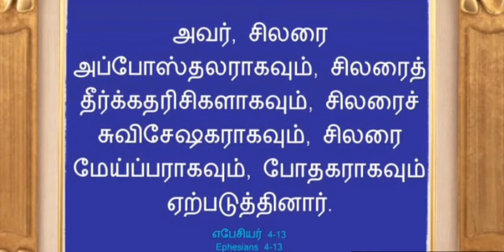Reverent என்றால் என்ன ? Rev.G.குழந்தை ராஜ்